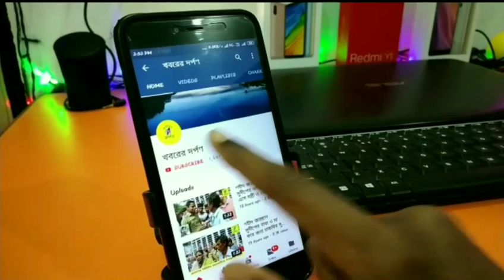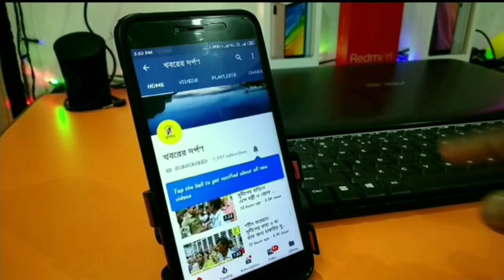করিমপুর বিধানসভার উপনির্বাচনের প্রাক্কালে নাকা চেকিং এর ভিডিত্ত দেখুন